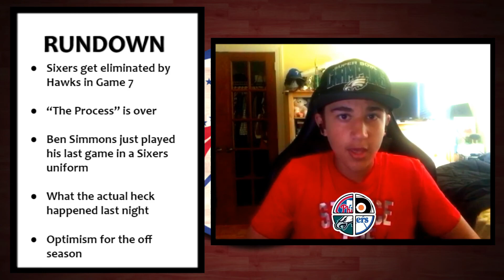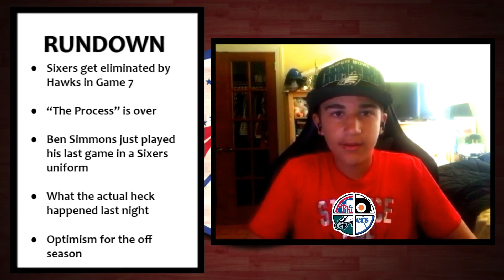Sixers ELIMINATED In Semifinals, Simmons Plays Last Sixers Game, Offseason Hopes | Sixers Rundown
Welcome back everyone. In this video, I am going over all the points in the Sixers loss to the Hawks